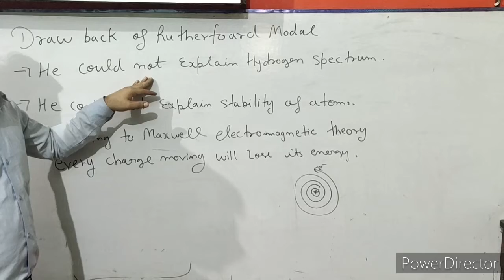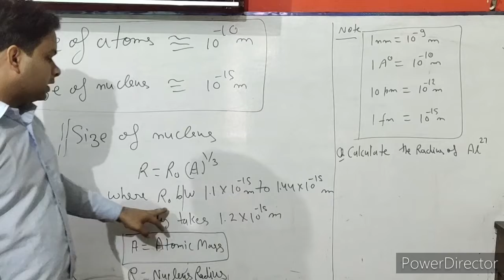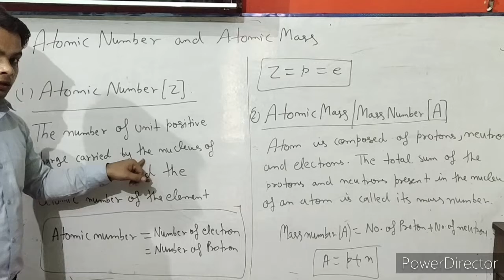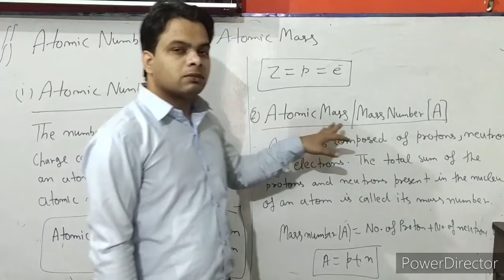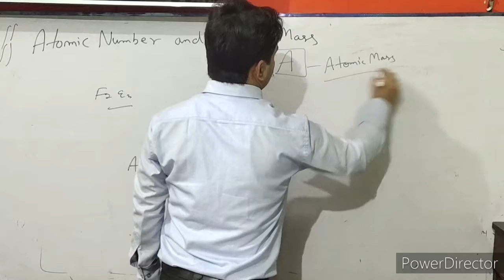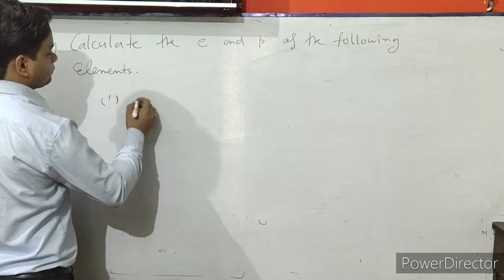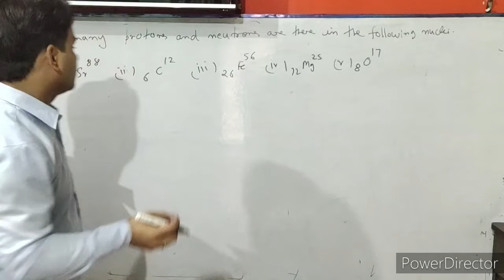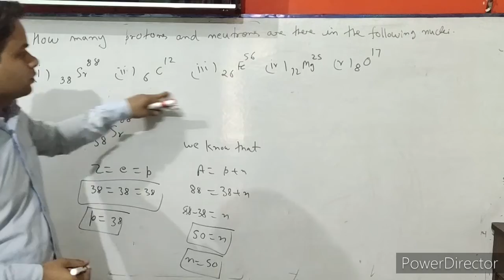Chemistry 11th class unit-2 structure of atom (atomic mass and atomic number) part -5 by Deepak sir